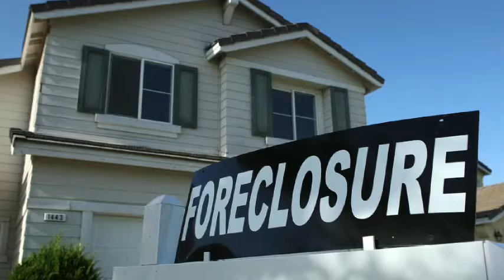Get Legal Sample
Get Legal hired SMC and FilmBrothers to highlight their clients!